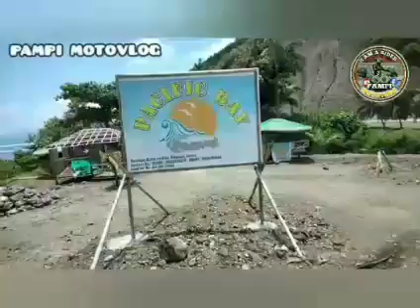BONDING RIDES AURORA DINGALAN CIRCO RIDERS CLUB..